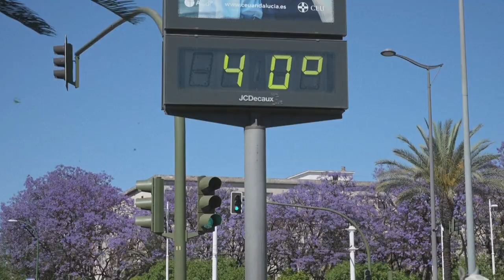El período 2023-2027 será probablemente el más caluroso jamás registrado, según la ONU | AFP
El período 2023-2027 será muy probablemente el más caluroso jamás registrado, debido al impacto de los gases de efecto invernadero y el fenómeno meteorológico El Niño, que están provocando un aumento de las temperaturas, alertó el miércoles la ONU.